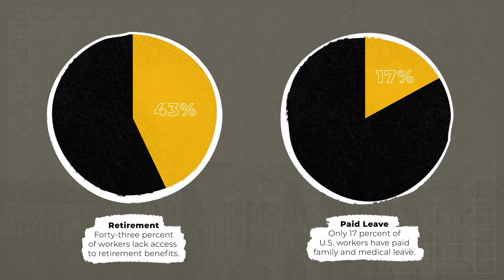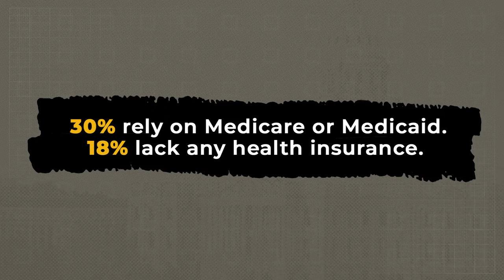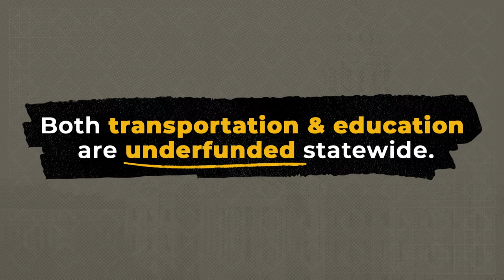2020 Legislative Primer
This year, there are five policy areas that will shape the 2020 legislative session.